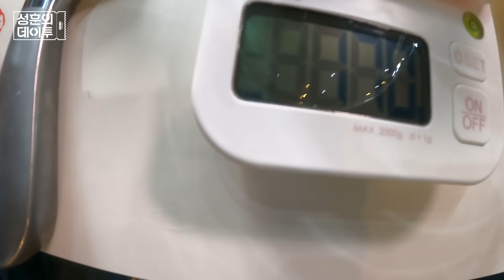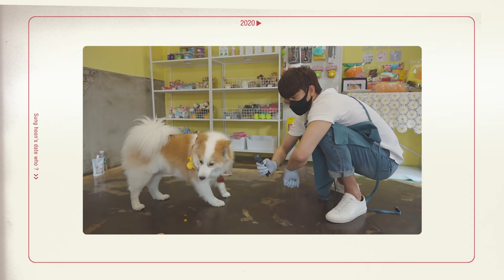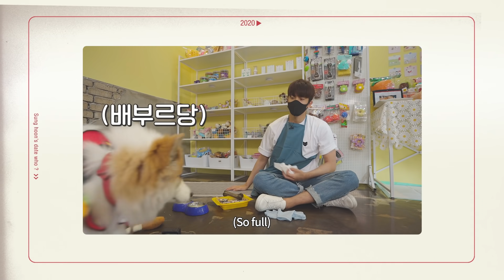생애 첫 김밥, 양희 수제간식 만들기 도전!ㅣ SungHoon's first ever Gimbap making! homemade snacks for Yanghee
양희는 과연 잘 먹었을까요?

Did Yanghee really eat well?